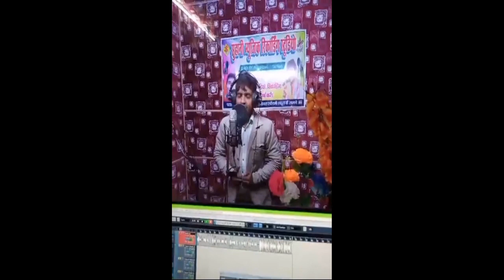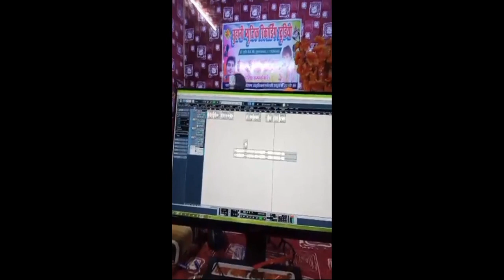पवन_सिंह का 100% आवाज निकालता है ये लड़का पवन सिंह हैरान हो सकते है अपने जैसा आवाज सुनकर एक ऐसा फैन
real pawan 2

suhani music

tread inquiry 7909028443